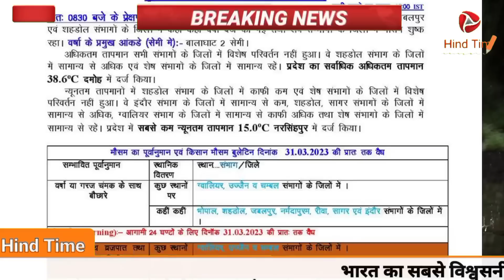01 से 04 अप्रैल2023 मौसम समाचार | mausam ki jaankari | Mausam vibhag samachar weather forecast news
aaj ka mausam vibhag mausam vibhag ki jankari
aaj ka mausam ki jankari   mausam jankari   jharkhand ka mausam
aaj ki mausam ki jankari    mausam ke bare mein jankari   haryana ka mausam
mausam ke bare mein bataiye
mausam ki jankari aaj ki
uttar pradesh ka mausam
mausam ki taaja khabar
madhya pradesh ke mausam ki jankari
mausam ki jankari uttar pradesh rajasthan ka Mausam

Regards
Hind Time